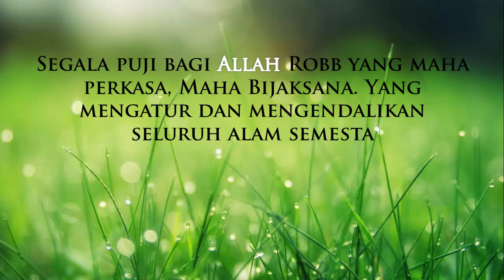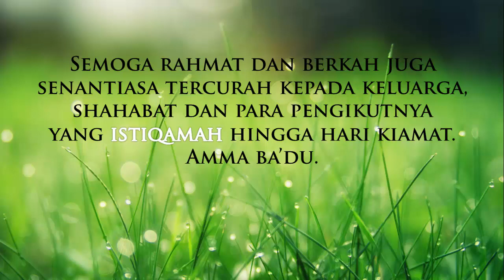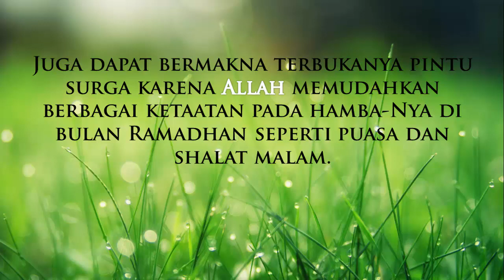Di Bulan Ramadhan Setan Dibelenggu, Pintu Neraka Ditutup dan Pintu Surga Dibuka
Sebuah catatan pribadi untuk bahan belajar dan pengingat diri

Kemuliaan Bulan Ramadhan :
#2 SETAN-SETAN DIBELENGGU, PINTU-PINTU NERAKA
DITUTUP DAN PINTU-PINTU SURGA DIBUKA

Rasulullah bersabda:
"Apabila Ramadhan tiba, pintu surga dibuka, pintu neraka ditutup, dan setan pun dibelenggu”.
(HR Bukhari no. 3277 dan Muslim no. 1079, dari Abu Hurairah)

Al-Qadhi ‘Iyadh mengatakan, “Hadits di atas dapat bermakna, terbukanya pintu surga dan tertutupnya pintu Jahanam dan terbelenggunya setan-setan sebagai tanda masuknya bulan Ramadhan dan mulianya bulan tersebut.” Lanjut Al-Qadhi ‘Iyadh , “Juga dapat bermakna terbukanya pintu surga karena Allah memudahkan berbagai ketaatan pada hamba-Nya di bulan Ramadhan seperti puasa dan shalat malam. Hal ini berbeda dengan bulan-bulan lainnya. Di bulan Ramadhan, orang akan lebih sibuk melakukan kebaikan daripada melakukan hal maksiat. Inilah sebab mereka dapat memasuki surga dan pintunya. Sedangkan tertutupnya pintu neraka dan terbelenggunya setan, inilah yang mengakibatkan seseorang mudah menjauhi maksiat ketika itu”
(Lihat: Al-Minhaj Syarh Shahih Muslim, 7/188)

Referensi :
Abu Mujahid, Pustaka Ramadhan Mubarak, Panduan Ibadah Ramadhan Penuh Berkah Di Bawah Tuntunan Al-Qur’an dan As-Sunnah, Al Munir-DPD Wahdah Islamiyah Gowa 2018